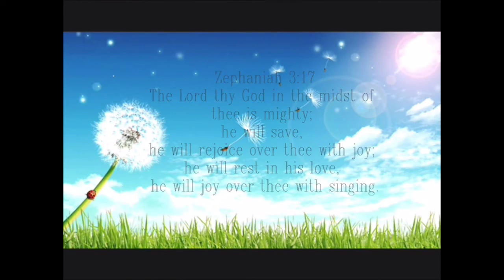Zeph 3:17 He will rejoice over thee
Zeph 3:17  The LORD thy God in the midst of thee is mighty; he will save, he will rejoice over thee with joy; he will rest in his love, he will joy over thee with singing